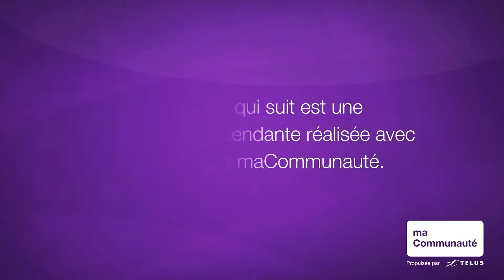À l'affût : cannes à pêche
Dans cet épisode, Jean-Sébastien Bisson et ses amis chassent l'outarde et Vincent Cloutier parle des inscriptions sur les cannes à pêche et leurs significations.